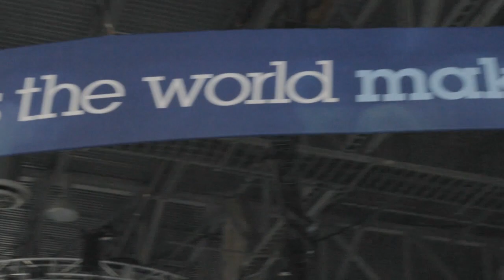Vijay Dheep - IBM Impact 2014 - TheCUBE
Vijay Dheep, IBM, at IBM Impact 2014 with John Furrier and Paul Gillin